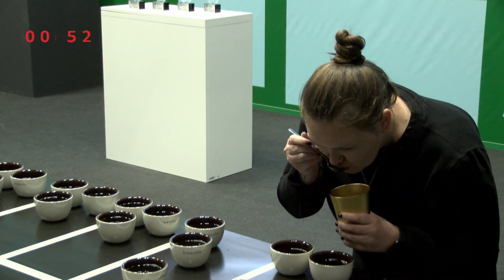Alina Vitrenko, Ukraine & Dénes Rajmond, Germany — 2021 World Cup Tasters Championship: Round One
Thank you to our WCTC Qualified Sponsors, Technivorm Moccamaster and Urnex; Water Filtration sponsor, Pentair/Everpure; and Grinder sponsor, Compak.